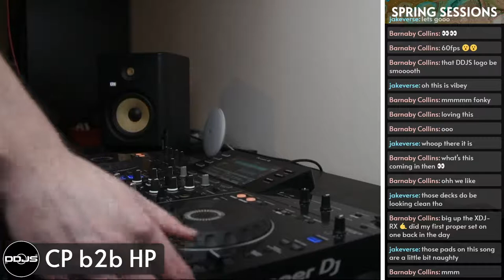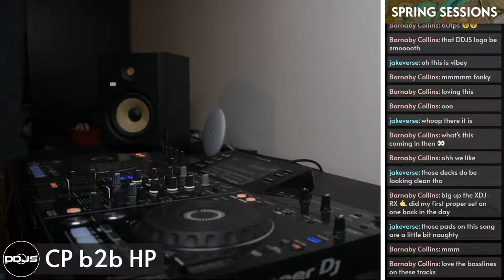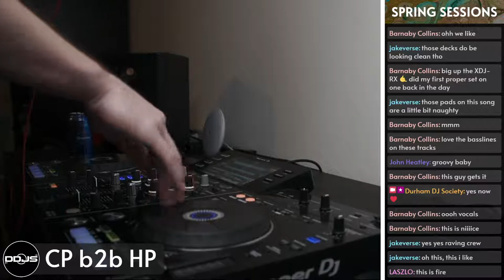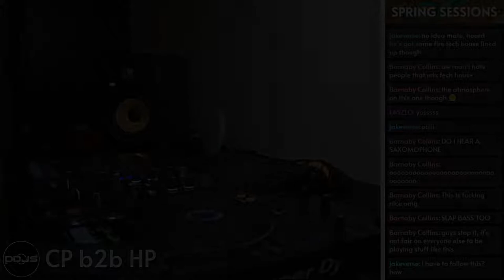DDJS Spring Sessions Vol. 1: Charles Pritchard b2b Henry Pritchard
Here's Charles and Henry Pritchard's full b2b set from the Durham DJ Society's Spring Sessions Vol. 1 livestream!